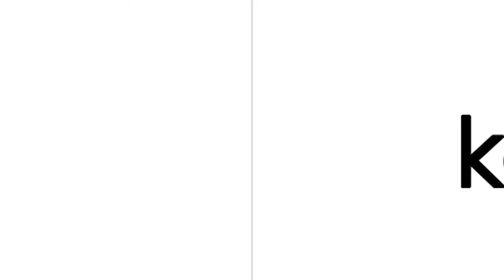Комедия с Милошем Биковичем и Региной Тодоренко «Любовь со второго взгляда» | Смотреть на Kartina.TV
Описание:Поиски любви в виртуальном мегаполисе в казахстанско-российской романтической комедии от сценаристов «Поехавшей». Данила и Олеся женаты 10 лет, и, кажется, их брак себя исчерпал. Устав от непонимания и проблем, супруги тайно регистрируются в приложении для знакомств, пряча настоящие имена и лица под аватарами. Идеальные версии героев оказываются в симуляции, где возможно все. Даже пережить головокружительный роман друг с другом, не догадываясь об этом.